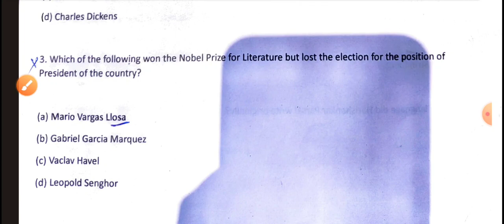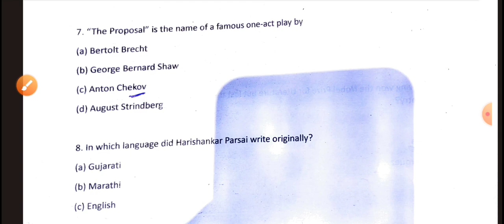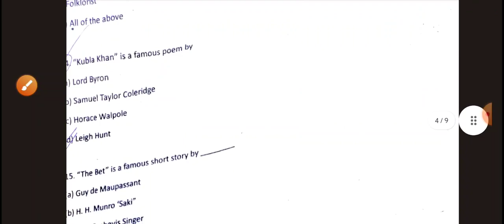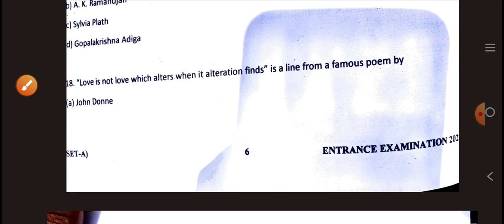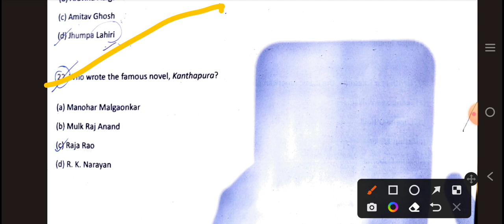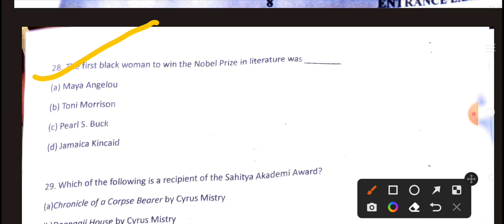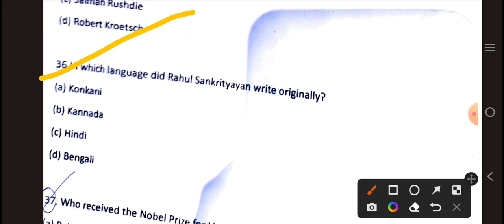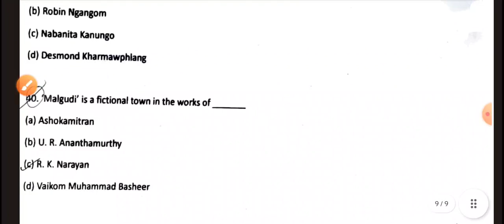JMI BA English Solved Question Paper Part-2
Jamia Millia Islamia B.A. English Solved Question Paper Part-2 (2022) Set A for Jamia Millia Islamia Entrance Exam 2023